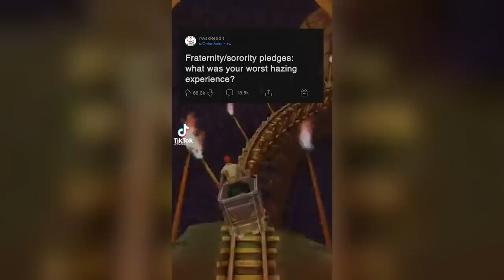Fraternity Pledges Describe Their Worst Hazing Experience